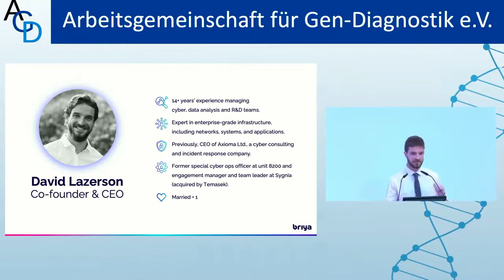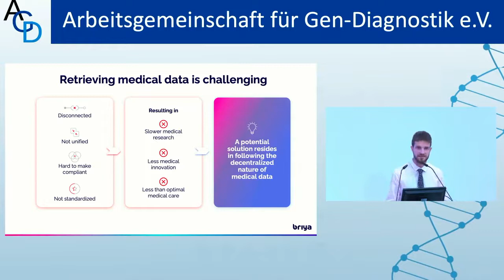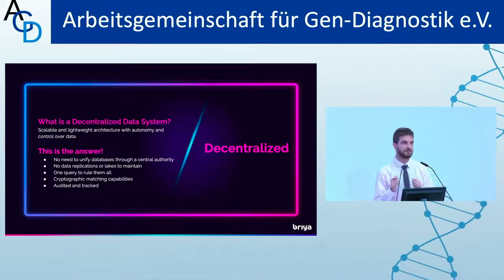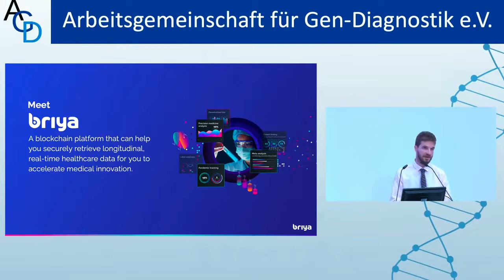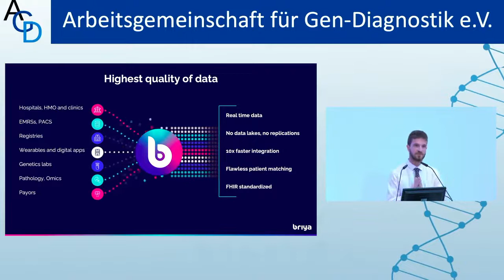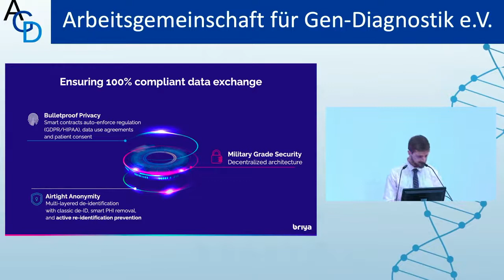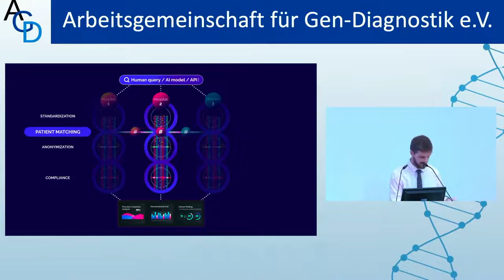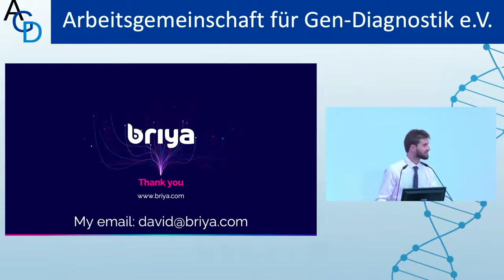Empowering healthcare research with Blockchain by Briya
In his lecture at AGD, David Lazerson, Co-Founder and CEO of Briya, presents the potential Blockchain holds when dealing with medical data.

David believes that by following the decentralized nature of medical data, rather than trying to impose a centralized approach, we can start to tap into its true potential. He dives in to explain how Blockchain enables this, giving specific examples used by Briya to ensure that real world data can be shared effortlessly, seamlessly, securely, and compliantly without compromising data quality.

Listen to David's lecture to learn about decentralized vs. centralized approaches and how Briya is contributing to the acceleration of research and innovations in healthcare with Blockchain.

Briya is a decentralized data curation and retrieval platform designed to take your data collaborations to the next level and accelerate life sciences innovation.

Credit to AGD (Arbeitsgemeinschaft für Gen-Diagnostik e.V.).
This recording was made by AGD at their conference in Bonn, on October 2022.